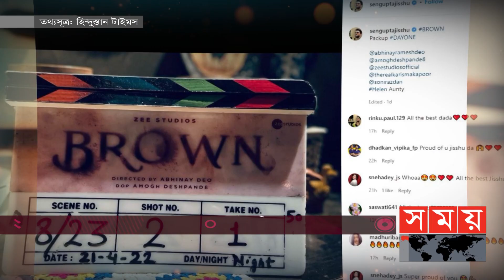শুটিং শুরু ওয়েব সিরিজ ‘ব্রাউন’র | Jisshu Sengupta and Karishma Kapoor | Somoy Entertainment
টালিউড, বলিউড সর্বত্রই যিশু সেনগুপ্তের অবাধ বিচরণ। একের পর এক সিনেমায় কাজ করে চলেছেন তিনি। কিছুদিন আগেই তার অভিনীত বাংলা সিনেমা ‘অভিযান’ ‍মুক্তি পায়। পরমব্রত চট্টোপাধ্যায় পরিচালিত সিনেমাটিতে সৌমিত্র চট্টোপাধ্যায়ের চরিত্রে অভিনয় করেছিলেন তিনি। কিছুদিন আগে হায়দ্রাবাদে কাজ করে এসেছেন এক দক্ষিণী সিনেমার।